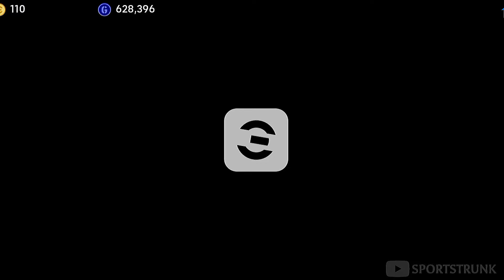Free CB!!😱 | HOW TO TRAIN Nominating W. SALIBA🥵🔥 | Saliba Efootball 24 | Efootball 2024 Mobile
▶️Title: FREE CB!!😱 | HOW TO TRAIN Nominating W. SALIBA🥵🔥 | Saliba Efootball 24 | Efootball 2024 Mobile

efootball
efootball 24
efootball 2024
efootball mobile
efootball gameplay
efootball new nominating contract
efootball speedsters
103 haaland
efootball is cooking

Watch:

 • NCS - Best Of House MI...